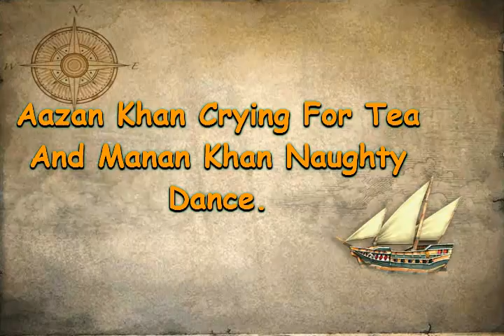Azan Khan Crying For Tea Funny